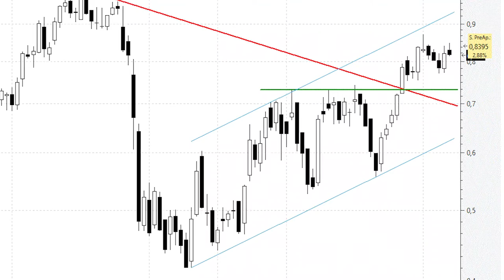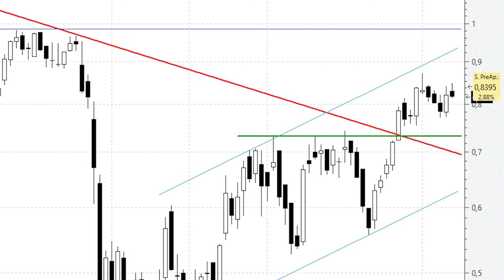Videoanálisis de Unicaja sin resistencias importantes hasta los niveles prepandemia